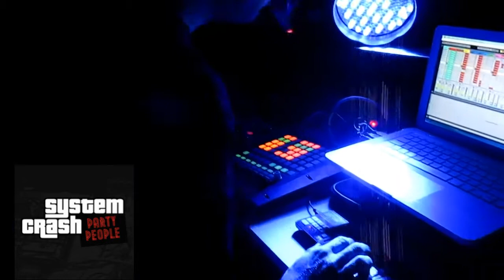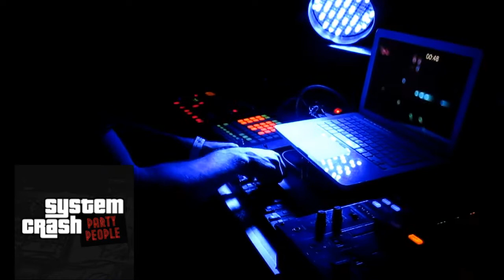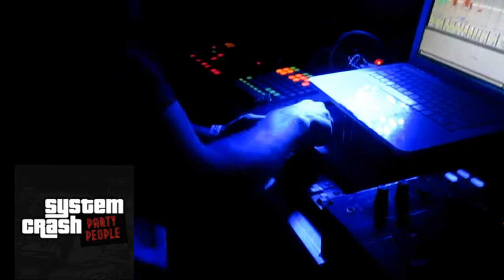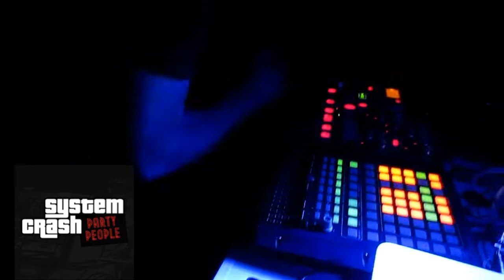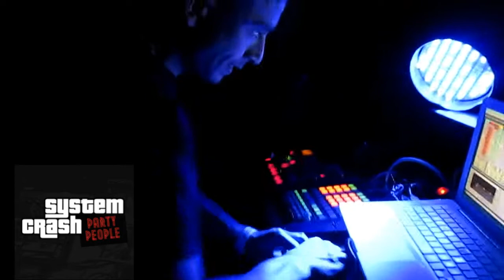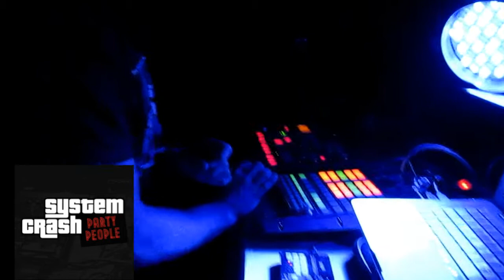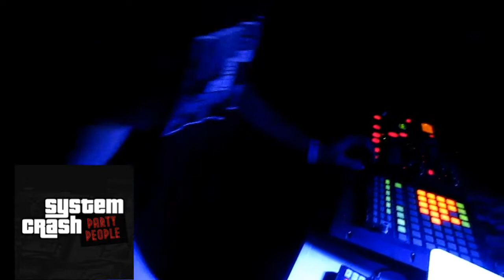Hardtek live set Sportina System Crash at Magnetik Estate 2016